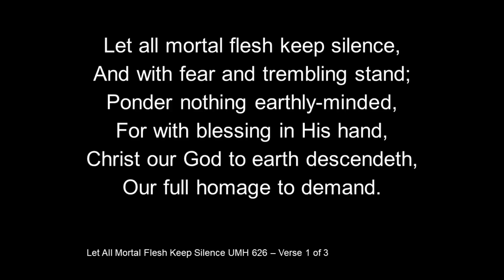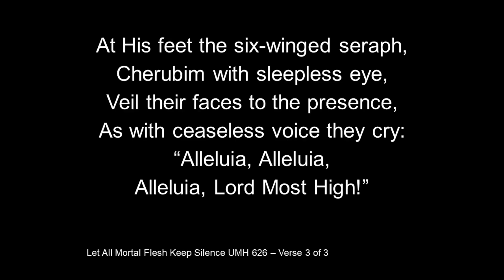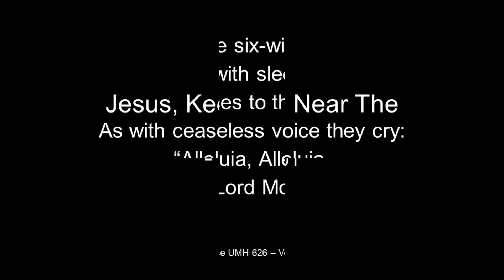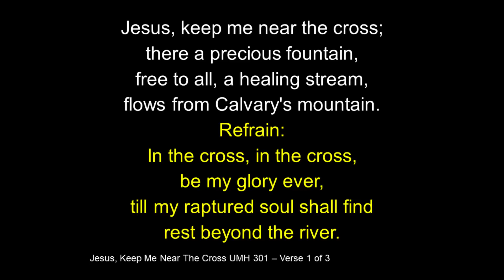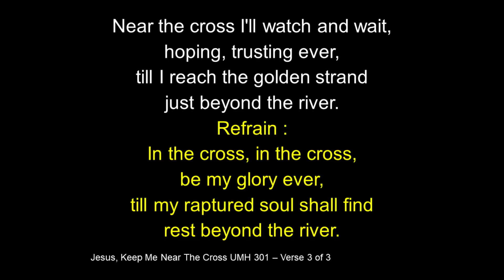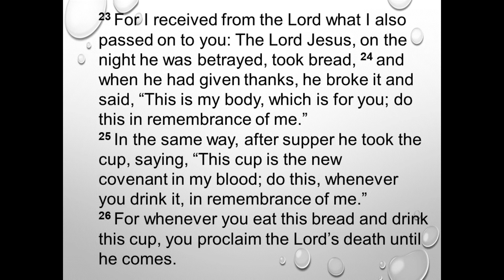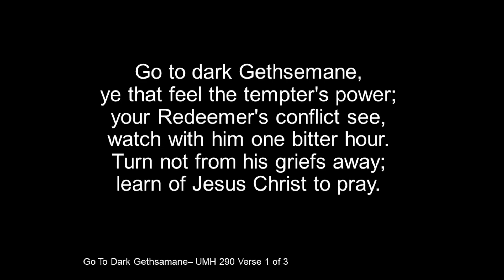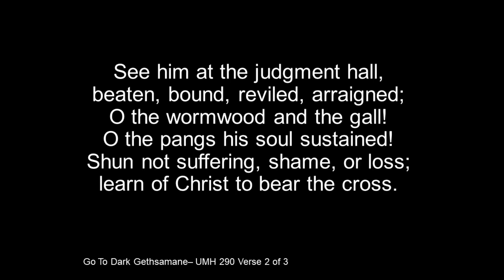The Cup Is The New Covenant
FMC recorded service
- Maundy Thursday  Broadcast